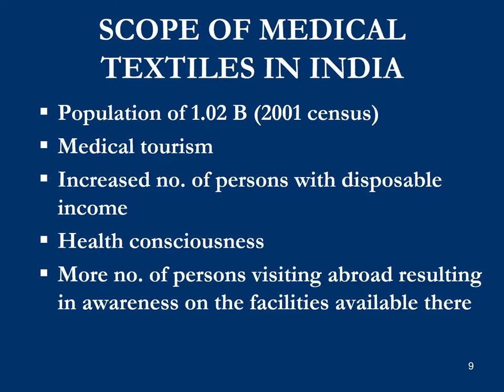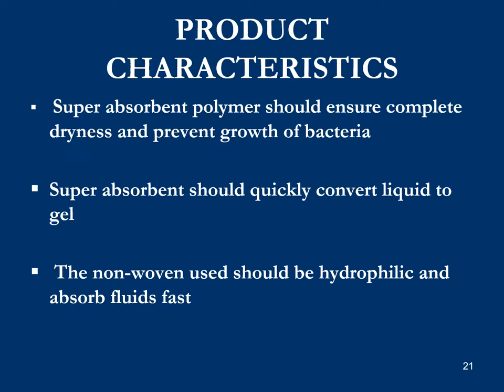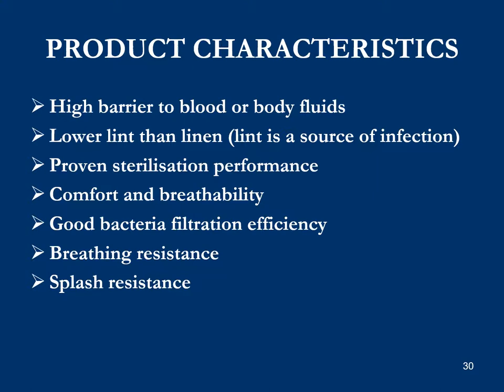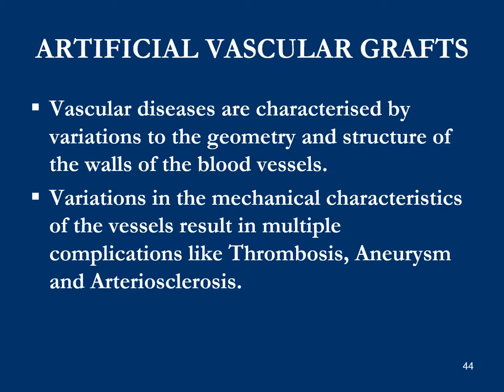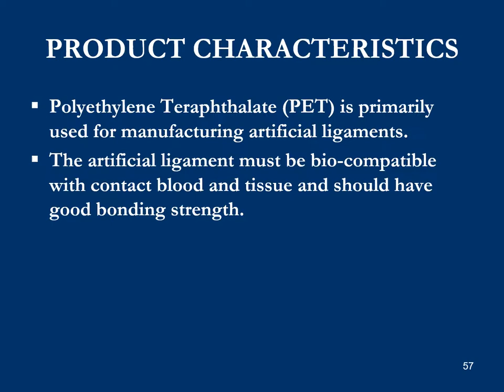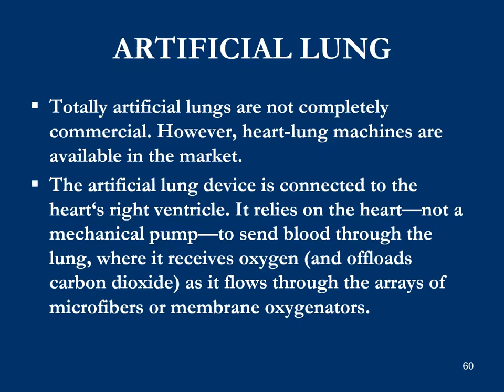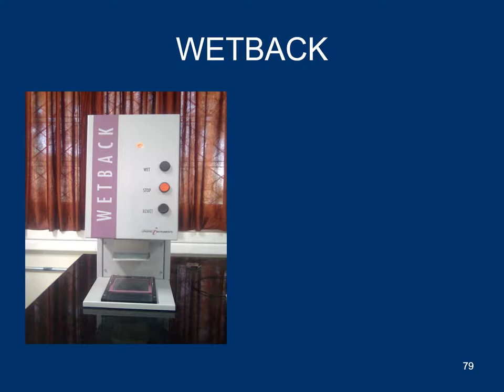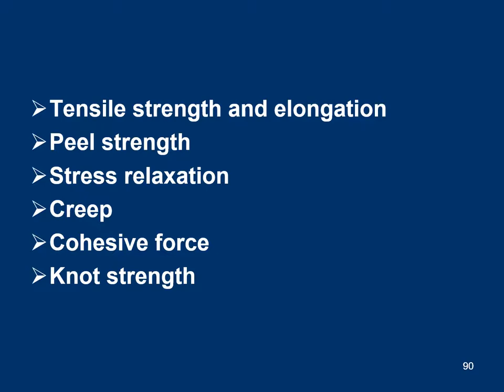Medical Textile: From raw materials to products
Medical Textiles is a branch of Technical Textiles. Medical textiles are textile products and constructions for medical applications. Medical textiles are also known as Healthcare Textiles. Medical Textiles is one of the most rapidly expanding sectors in the technical textile market. They are used for first aid, clinical or hygienic purposes and rehabilitation. Not all the textile fibers can be used here, because their performances depend upon interaction with the cells and different fluids produced by the body. The use of textile materials for medical and healthcare products ranges from simple gauze or bandage materials to scaffolds for tissue culturing and a large variety of prostheses for permanent body implants. The textile materials should have some specific properties to be useful as medical textile. Textiles materials that are used in medical applications include fibres, yarns, fabrics and composites. Depending upon the application, the requirements of textile material for medical applications are: Biocompatible; Good resistance to alkalis, acids and micro-organisms; Good dimensional stability; Elasticity Free from contamination or impurities; Absorption / Repellency; Air permeability. Depending upon the usage, the medical textiles are classified as Healthcare and Hygiene products, Extracorporeal devices, Implantable materials and Non-implantable materials. Surgeons wear, wound dressings, bandages, artificial ligaments, sutures, artificial liver/kidney/lungs, nappies, sanitary towels, vascular grafts/heart valves, artificial joints/bones, eye contact lenses and artificial cornea and the like are some of the examples of medical textiles.